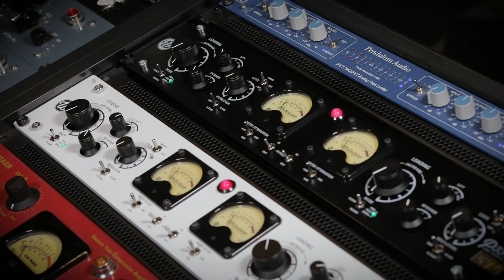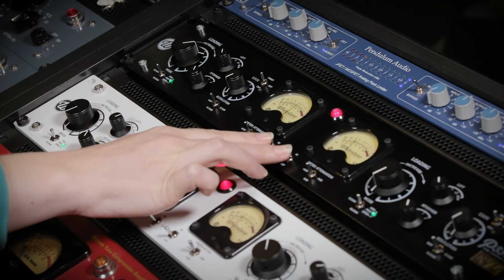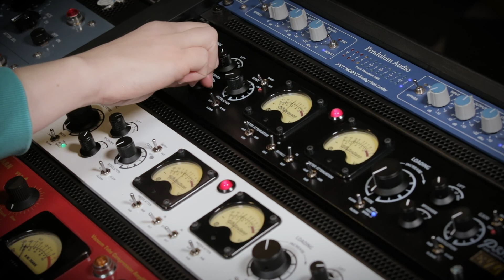P331 Tube Loading Amplifier Demo (Indie Pop)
Demonstration of the original P331 and the P331 EVL version on "Indie Pop" source material.

00:00 - P331 Original Demo
03:29 - P331 EVL Demo

Artist: Sarah Jaffe
Song: Nice To See You Again